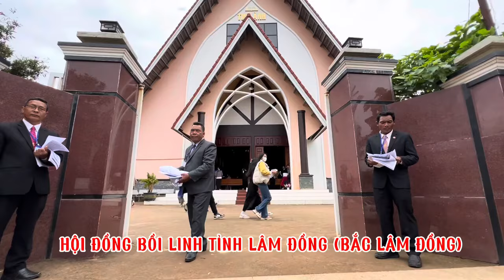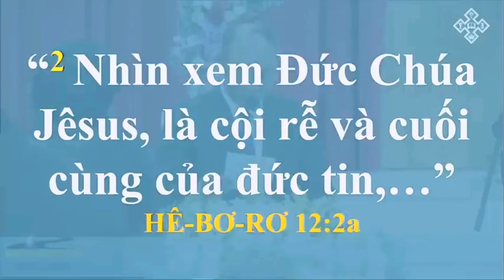HỘI ĐỒNG BỒI LINH KHU VỰC BẮC LÂM ĐỒNG 2024